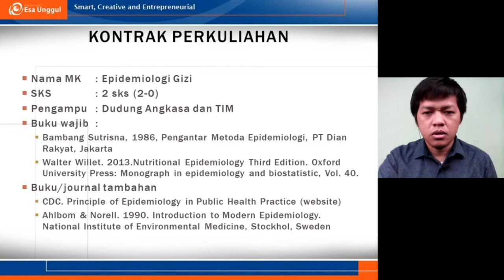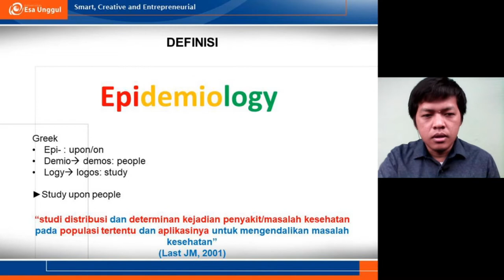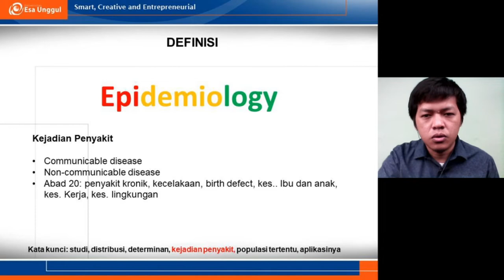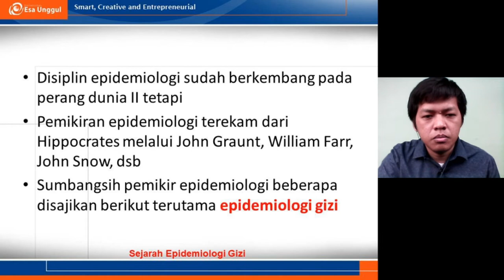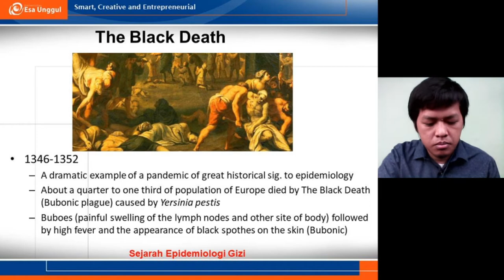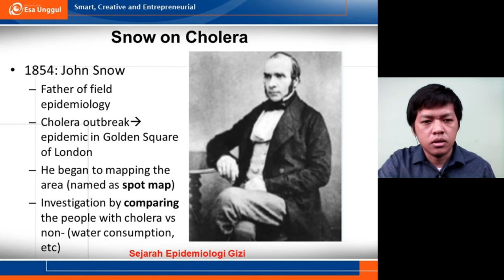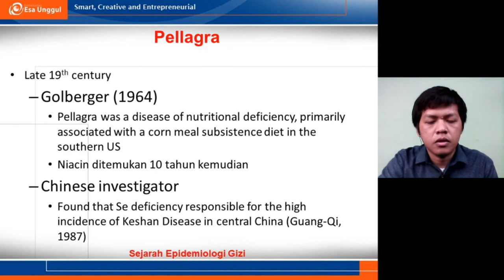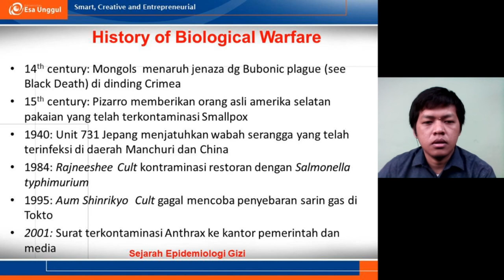Definisi, Histori, Epidemiologi Gizi: Part 1/2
Epidemiologi Gizi memiliki kekhasan tersendiri, karena semua orang terpapar dengan asupan gizi. Selain itu, orang bisa jadi tidak konsumsi pangan yang sama tetapi bisa terpapar zat gizi yang sama.
Bagaimana ya definisi, sejarah, timbulnya penyakit gizi hingga epidemiologi analitik untuk gizi? silakan simak di video-video berikut ini.